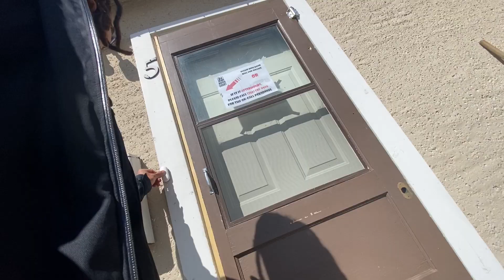Adventure in Canada:The canadians lead to free hostel,What's going on?